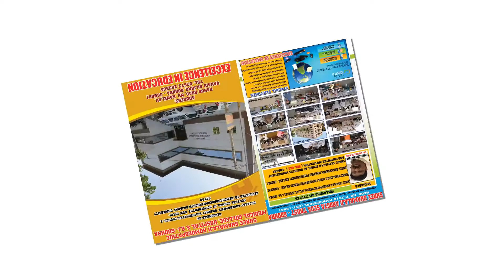HOMOEOPATHIC AWARENESS PROGRAMME IN NAVRACHNA SCHOOL GODHRA BY SSHMC FOR AZADI KA AMRIT MAHOTSAV